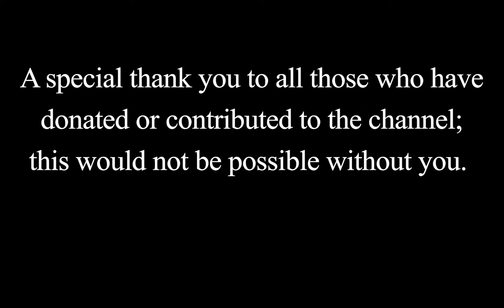35: Why I Stay | 132 Problems: Revisiting Mormon Polygamy